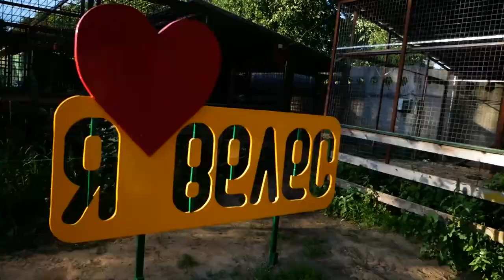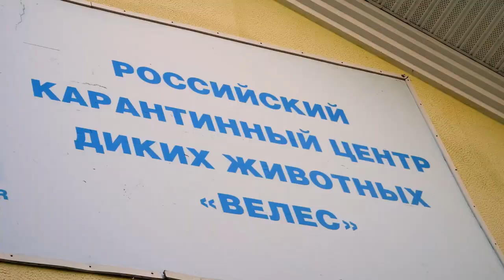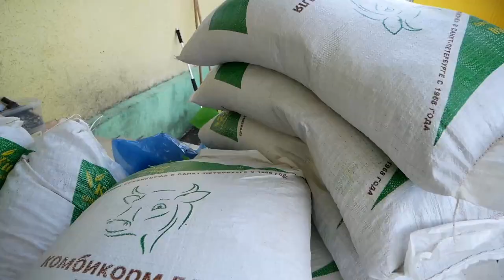Репортаж из центра Велес более 200 спасенных диких животных